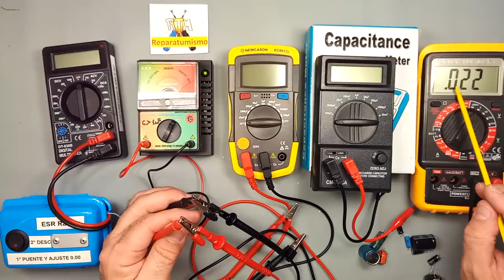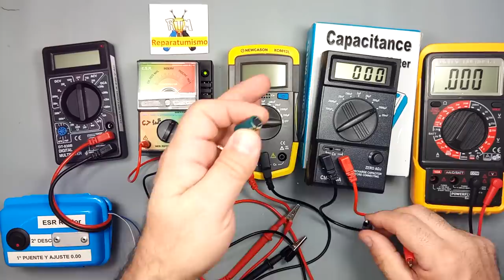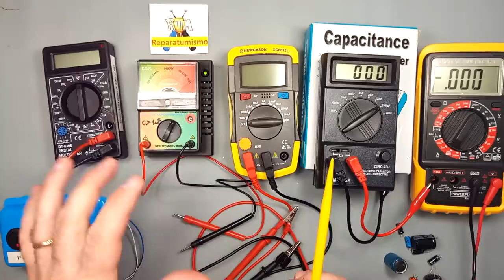CUANDO USAR UN CAPACIMETRO o UN ESR PARA COMPROBAR CONDENSADORES - CAPACITORES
Aclarando dudas sobre CAPACIMETROS O MEDIDOR DE CAPACITORES Y ESR.
¿ Cuando usaremos un capacimetro y cuando un ESR?
¿Hace lo mismo un aparato que el otro?
¿Son complementarios?
¿Que mide cada uno?
¿Que NO mide cada uno?
¿Porque el capacimetro no puede medir en placa PCB?